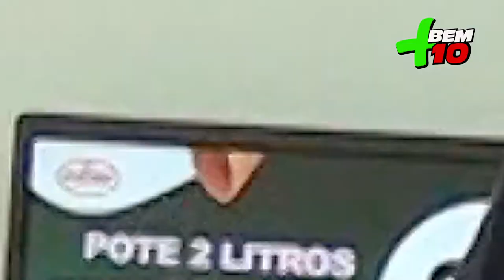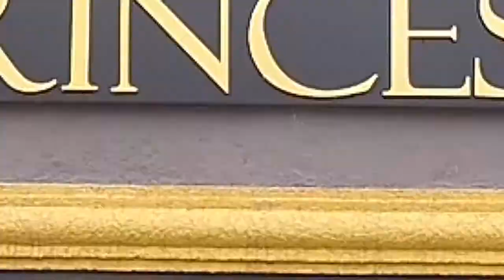ESQUIMÓ SORVETES PROGRAMA + BEM 10 12/01/20